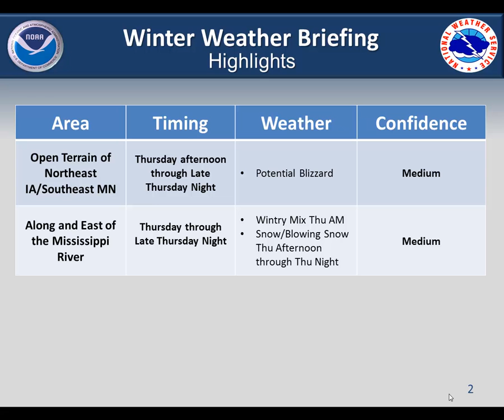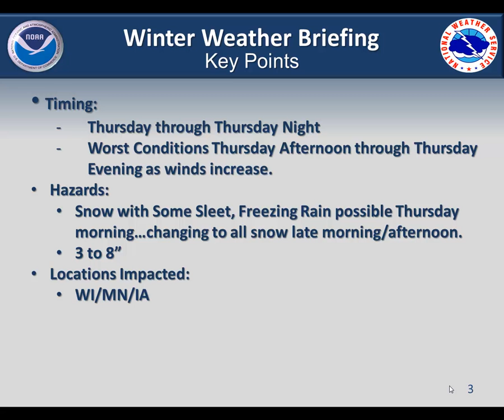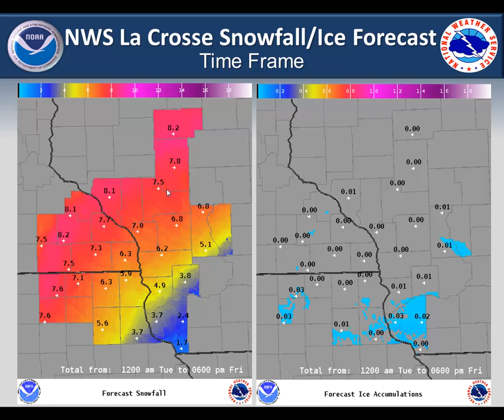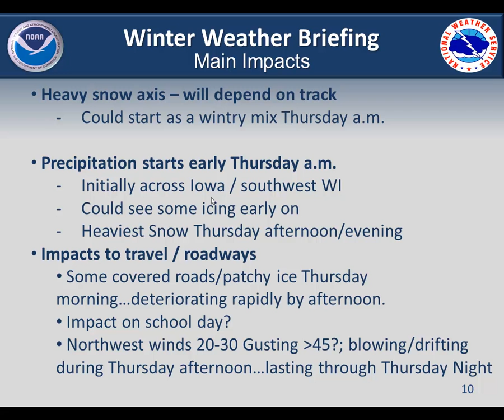Multimedia Weather Briefing: For Feb 20 2014 Storm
The NWS La Crosse posted this video concerning the upcoming potential winter storm for February 20, 2014. This video should not be viewed after 4 pm Tuesday Feb 18 2014.